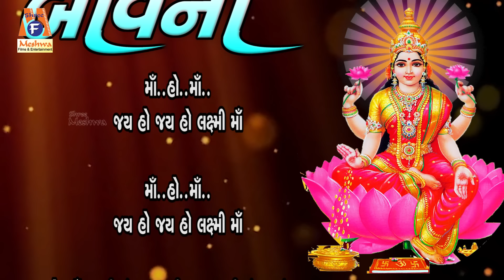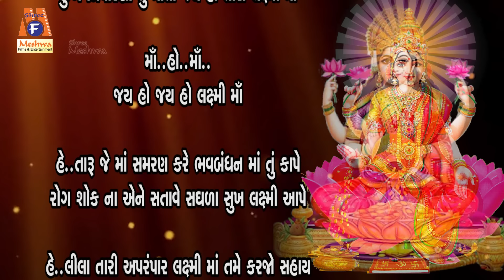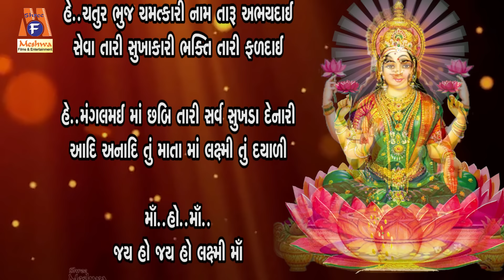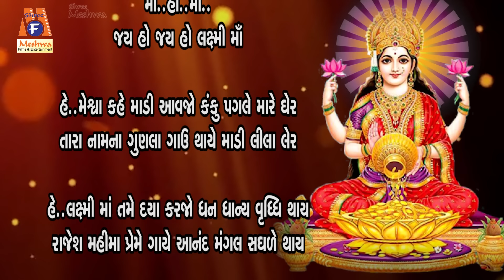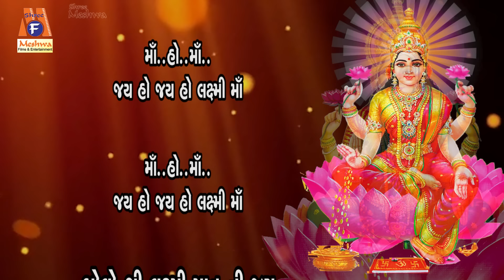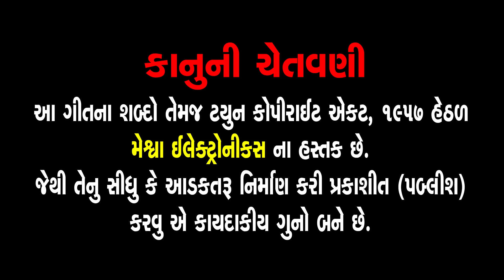Laxmi Bavni | Ruchita Prajapati | Lyrical | Gujarati Devotional Bavani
Presenting : Laxmi Bavni | Ruchita Prajapati | Lyrical | Gujarati Devotional Bavani |

Album : Laxmi Bavani
Singer : Ruchita Prajapati
Lyrics : Rajesh Chauhan
Genre : Gujarati Devotional Bavani
Deity : Mahalaxmi Mata
Temple: Mahalaxmi Mandir - Mumbai
Festival :Dhanteras,Diwali
Label : Meshwa Electronics